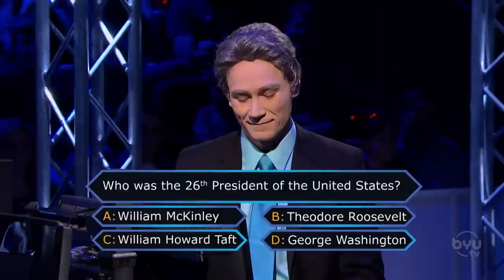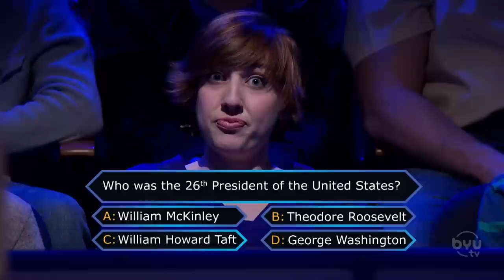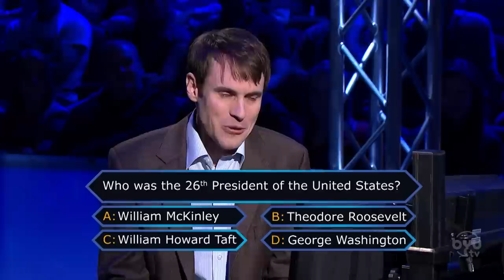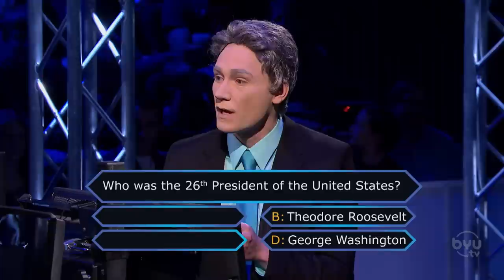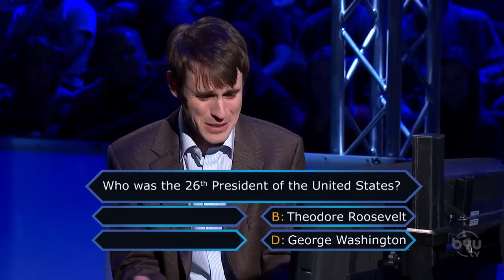Best of TV Parodies Pt. 1 - Studio C Compilation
A compilation of some of our best TV parody sketches! From Downton Abbey, Breaking Bad, Stranger Things, The Walking Dead, Dora the Explorer, and so much more!

Watch Studio C Mondays at 8 ET | 5 PT on BYUtv

Credits
Cast: James Perry, Naomi Winders
Director: Micah Merrill
Writers: Michael Christian, Kyle Kasabian, Samuel Palmer
Producers: Jake Van Wagoner, Micah Merrill, Adam Anderegg